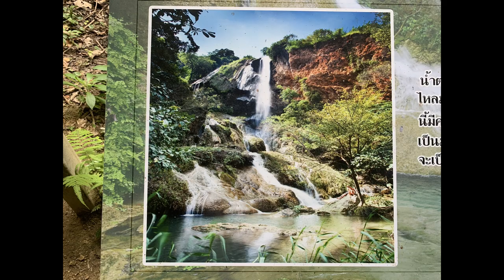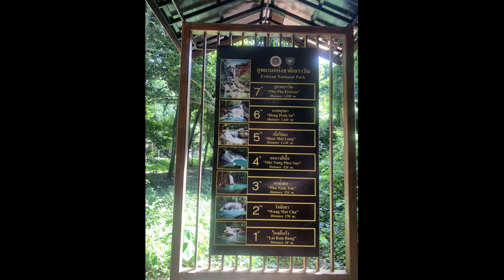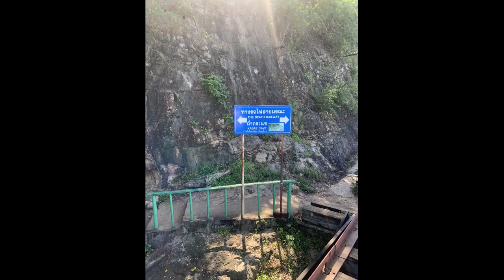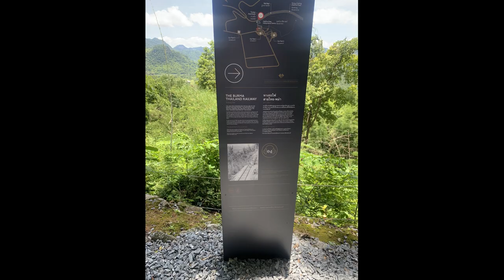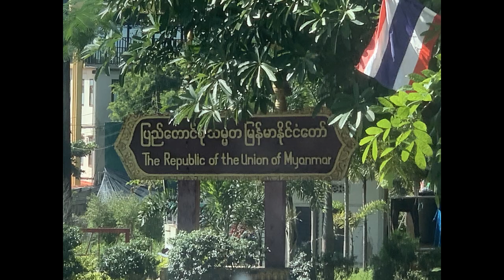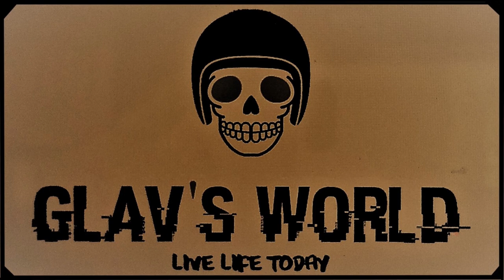A 4 Day Romp with Mates to Western Thailand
This 1500Km ride led us from Pattaya up to Kanchanaburi where we took in the Death Railway, Krasie Cave, Hellfire Pass, Erawan Waterfalls. Then up to the Sangkhla District to take a pak at 3 Pergoda pass (border between Thailand and Myanmar) and also the Mon Bridge (longest timber bridge in Thailand)